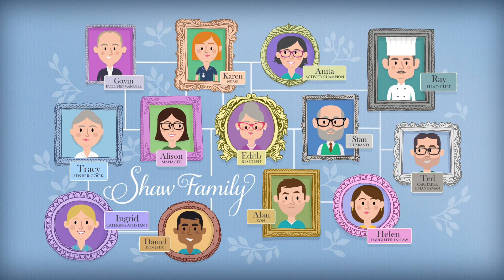Shaw Family Tree - Catering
Mealtimes are opportunities to be social and we want our dining experiences to be pleasurable from beginning to end - Well laid out dining areas and tables, tasty and well-presented food, consideration for dietary and cultural requirements, well timed service – we offer many roles where catering skills can be used to enhance individuals’ experience of care.

to explore the catering roles we have in your area. We'd love to hear from you.

Role examples: Cook, Senior Cook, Catering Assistant